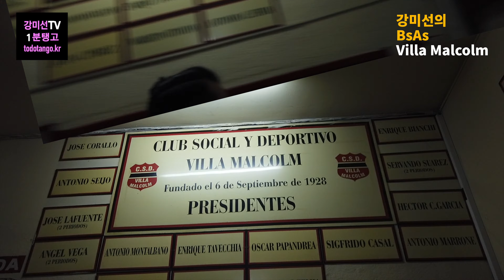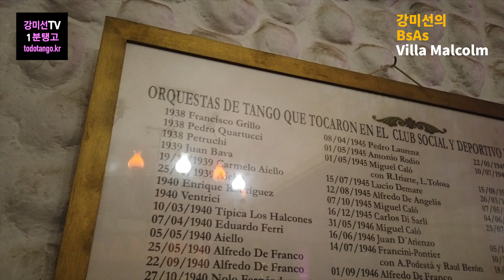강미선의 부에노스 아이레스 이야기 2_BsAs Story 2_VILLA MALCOLM 비샤말콤(Rev. 수정본)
강미선의 부에노스 아이레스 이야기 2_BsAs Story 2_VILLA MALCOLM

Villa Malcolm: Tango for Those in the Know - By Sarah Rogers, SEPTEMBER 7, 2015
Dramatic, challenging and sensual: Argentine tango is a strangely addictive dance.
And while you can find tango communities dotted all over the world, the Argentine capital – Buenos Aires – is considered the mother ship of them all. This is the city where tango developed and where the community is strongest. Unsurprisingly, tango culture is popular with many locals and visitors alike.
For local tango aficionados (tangueros), Villa Malcolm is an obligatory stop on the Argentine tango dance club (milonga) circuit.